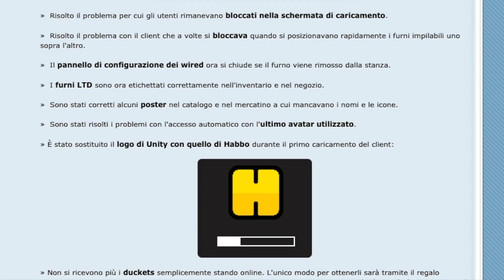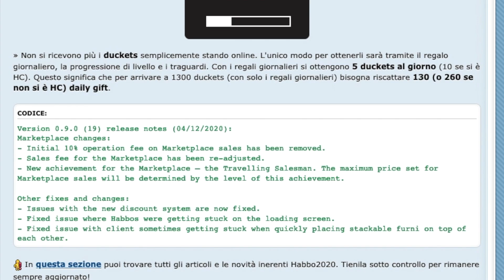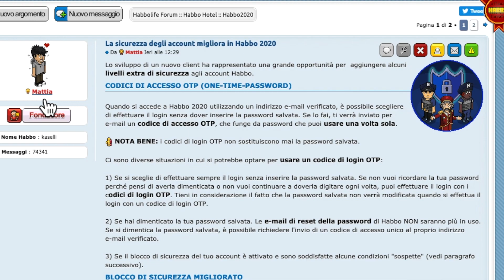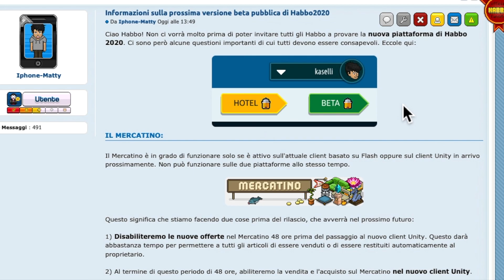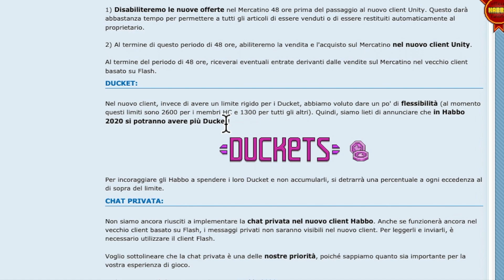Versione 0.9.0 Habbo2020: traguardo Venditore Ambulante e altro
In data 4 dicembre 2020 è stata rilasciata la versione 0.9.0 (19) di Habbo2020. Andiamo a vedere tutte le novità e i cambiamenti che ci sono stati.